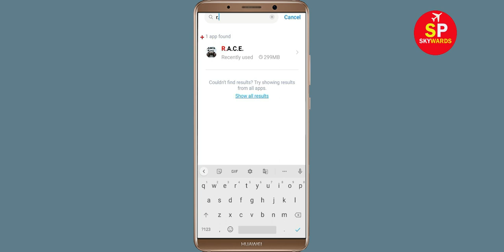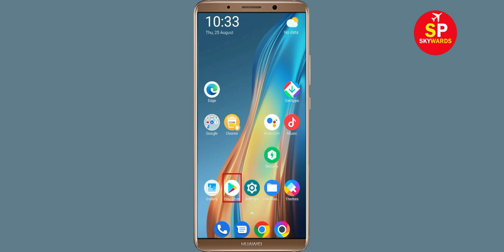How To Fix RACE Rocket Arena Apps Keeps Stopping Problem in Android Phone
How To Fix RACE Rocket Arena Apps Keeps Stopping Problem in Android & Ios - RACE Rocket Arena App Not Open Problem

Hello friends In this video, i will show you How To Fix RACE Rocket Arena App Retry Problem, RACE Rocket Arena Apps Keeps Stopping Error Android & Ios - Fix RACE Rocket Arena App Not Open Problem. If you are facing same problem in your android mobile phone then it will help you a lot.

1). Check for updates. Running the earlier version of RACE Rocket Arena can cause the error, one of which is it keeps stopping. ...
2). Clear Mobile RAM data which is available in Setting section. ...
3). Restart your phone . ...
4). RACE Rocket Arena app Clear cache and Clear Data from setting

5). Reinstall RACE Rocket Arena application.